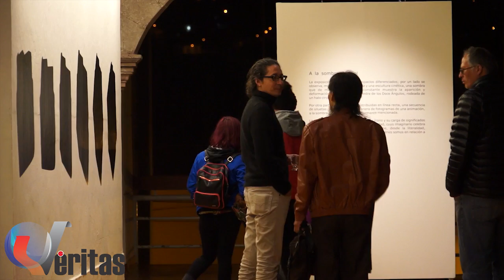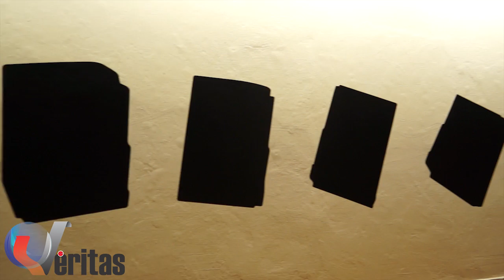A LA SOMBRA DEL SOL - MUSEO QORIKANCHA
Recordemos la exposición “A LA SOMBRA DEL SOL” del artista Juan Salas Carreño.  Con esta muestra artística dimos inicio a este  año 2016, reafirmando el compromiso del Museo Qorikancha Convento de Santo Domingo de apoyar el arte y la cultura de nuestra ciudad.